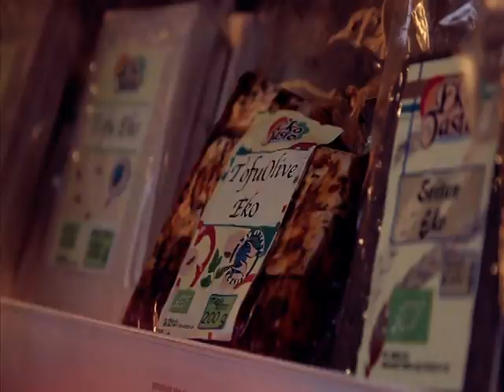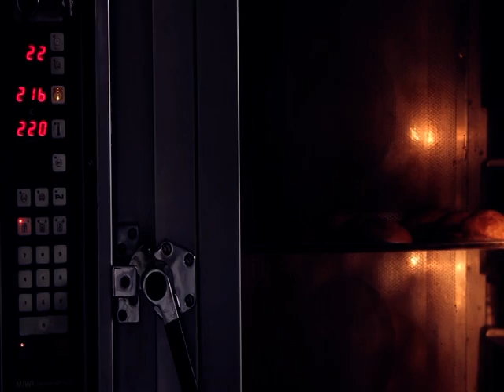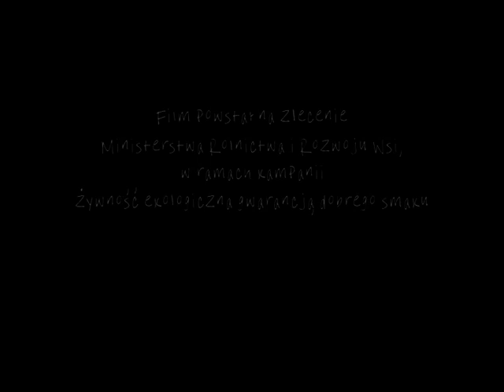Grzegorz Łapanowski przyrządza potrawy i przetwory z produktów ekologicznych cz. 5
Wszystkich miłośników naszych filmików zapraszamy na piąty już odcinek z serii. Tym razem Grzegorz Łapanowski odkrywa wyborne słodkości ze Szczecina!